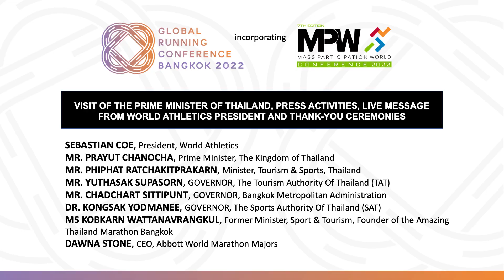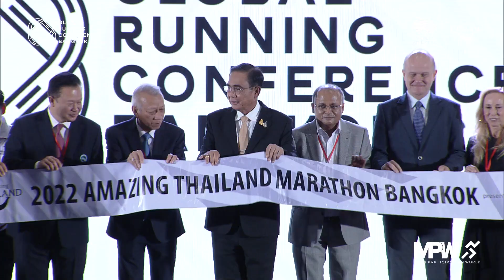Welcoming the PM of Thailand, ceremonies w/ Thai Gov't. officials, message from WA President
- Sebastian Coe -  World Athletics, President
- Mr. Prayut Chanocha - The Kingdom of Thailand, Prime Minister
- Mr. Phiphat Ratchakitprakarn - Tourism & Sports, Thailand, Minister
- Yuthasak Supasorn - Tourism Authority of Thailand, Governor
- Chadchart Sittipunt - Bangkok, Governor
- Dr. Kongsak Yodmanee - Sport Authority of Thailand, Governor
- Ms Kobkarn Wattanavrangkul - Sport & Tourism, Founder of the Amazing Thailand Marathon Bangkok, Former Minister
- Dawna Stone - Abbott World Marathon Majors, CEO